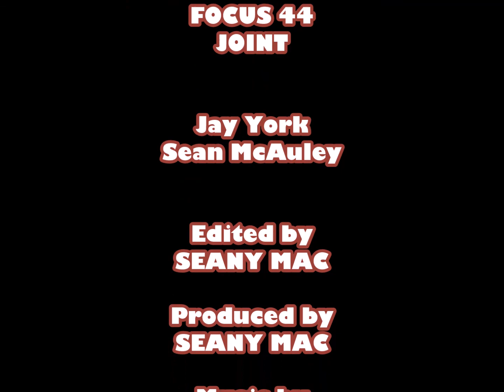Adolfo Quinones aka SHABBA DOO interview edited 2016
LIVE with Sean and Jay welcomed this grea Actor, Dancer, Producer. SHABBA DOO